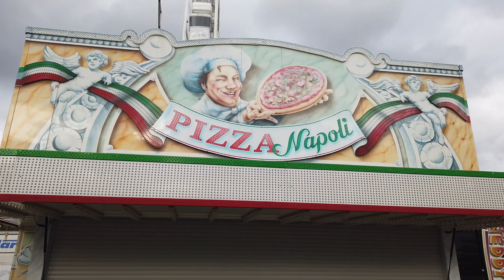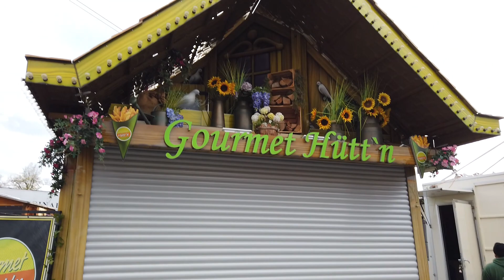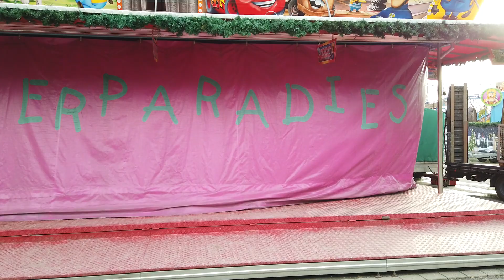Aufbau-Rundgang "Cranger Weihnachtzauber 2022"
Hallo Kirmesfreunde! Rund eine Woche vor der Eröffnung des Cranger Weihnachtszauber gibt es hier einen Aufbau-Rundgang über den Platz. Es fehlen noch ein paar Schausteller. Aber seht seht, sieht schon toll aus. Like und ein Abo nicht vergessen. Liebe Grüße euer KaiKirmesChannel.